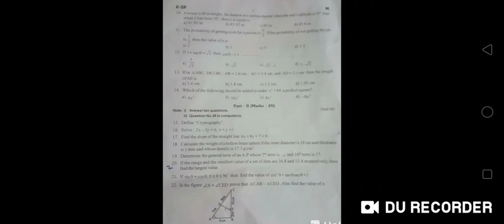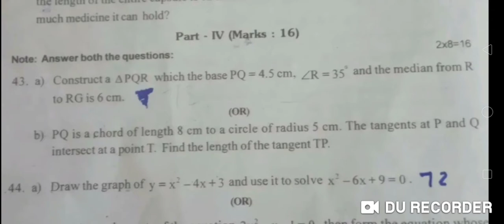10th 2nd MATHS FULL PORTION QUESTION PAPER // Madhan Physics